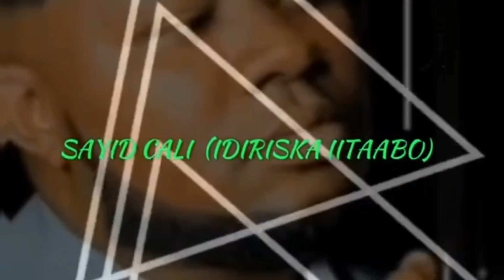BIG MOHA 🔈15 🎶🎶 🤣DAQIIQO KARBAASH SHARMA BOY CABSI CABSI WAAYE